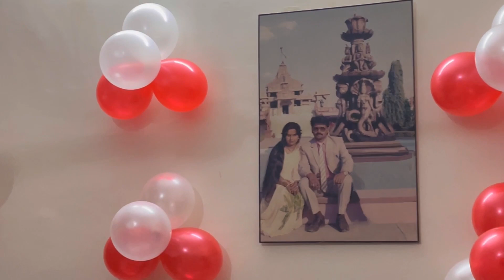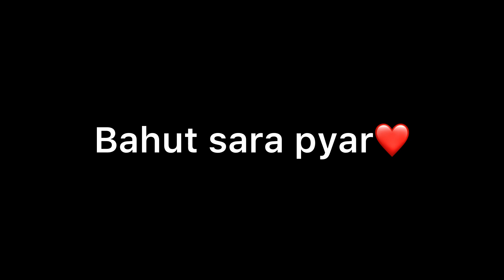Aise hua baby ka grih pravesh❤️🥰